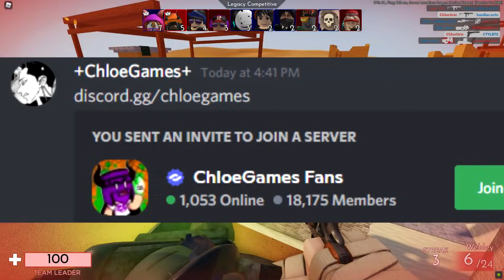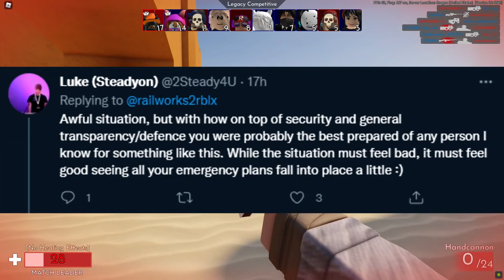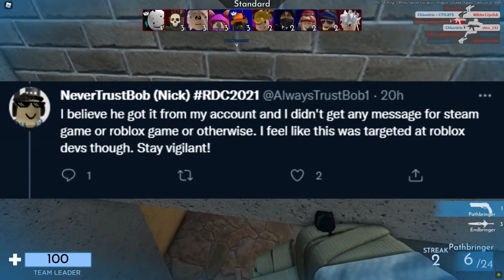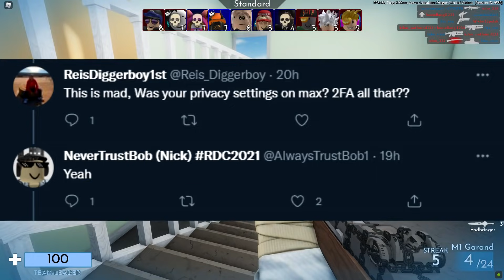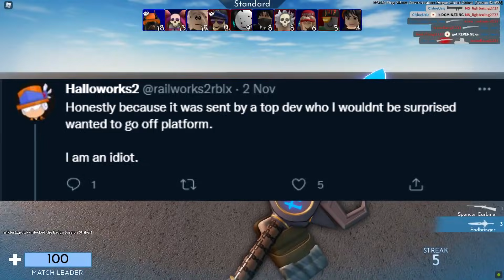Roblox Hackers Are On Discord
Roblox developers are getting hacked on Discord... and this is how.
OPEN! IMPORTANT!